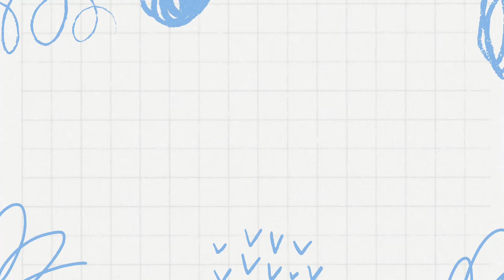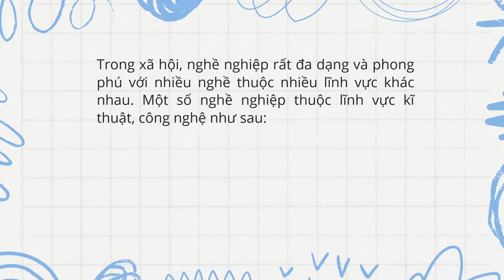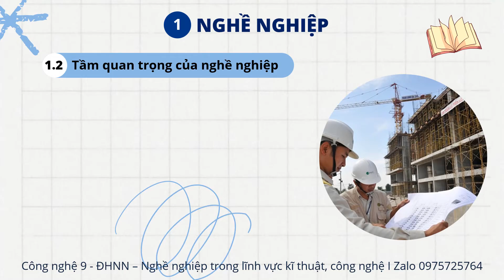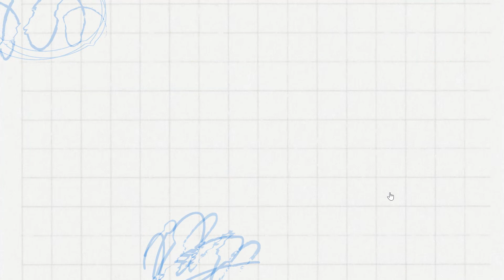Công nghệ 9 - Chủ đề 1 I Nghề nghiệp trong lĩnh vực kĩ thuật, công nghệ I Vy Vy Official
🌻 Bài giảng PowerPoint Công nghệ 9 -  Chủ đề 1-Nghề nghiêp trong lĩnh vực kĩ thuật, công nghệ - Bộ sách Chân trời sáng tạo I Vy Vy Official
Chủ đề 1 - Nghề nghiêp trong lĩnh vực kĩ thuật, công nghệ sgk/5-8
🌻Công nghệ 9 - Định hướng nghề nghiệp
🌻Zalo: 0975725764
🌻 Xem thêm các video môn Công nghệ 9 - Sách chân trời sáng tạo tại
🌻Thầy cô và các bạn có thể tham khảo khóa học về PowerPoint, sử dụng Ai trong soạn giảng để nâng cao kỹ năng thiết kế cơ bản cũng như nâng cao hãy đăng kí qua link này nhé!
vyvy official;
Vy_Vy tin học;
Vy_Vy Công nghệ;
cô quyên htk